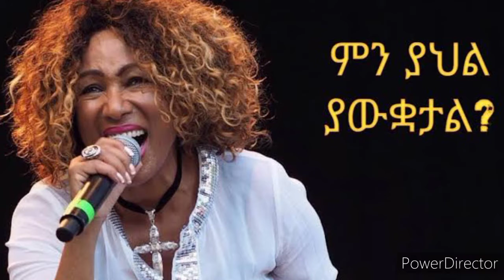ለአስቴር አወቀ ማስጠንቀቅያ ተሰጠ | ሰበር ዜና | Aster Awoke| Dere News| TMH | TDF| Zena Tube| Zehabesha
ለአስቴር አወቀ ማስጠንቀቅያ ተሰጠ | ሰበር